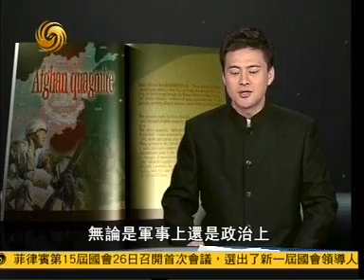2010-06-26 今日看世界 - 阿富汗困局 1.asf